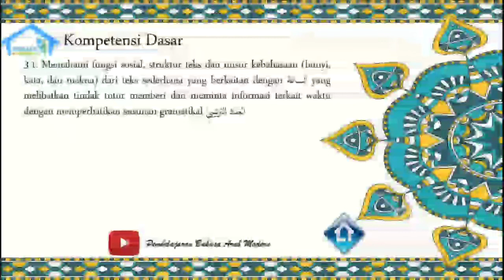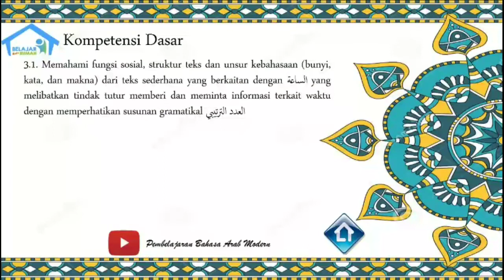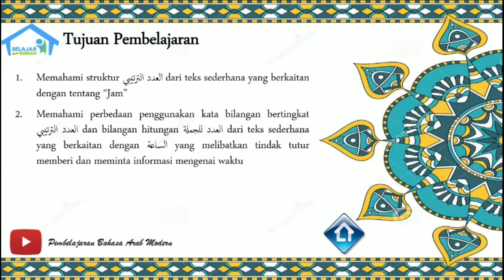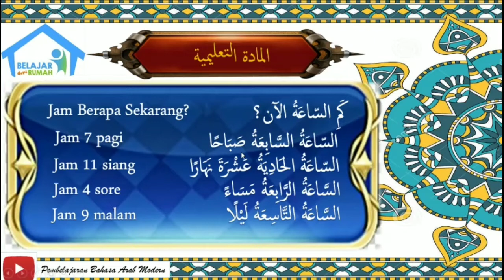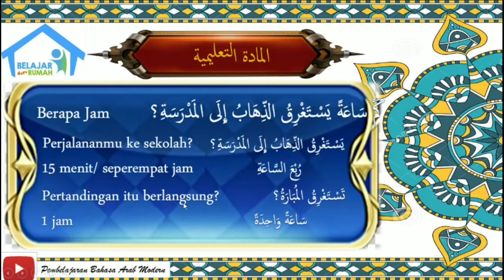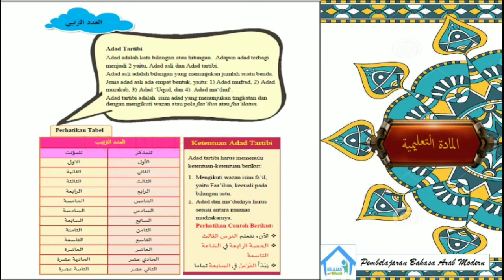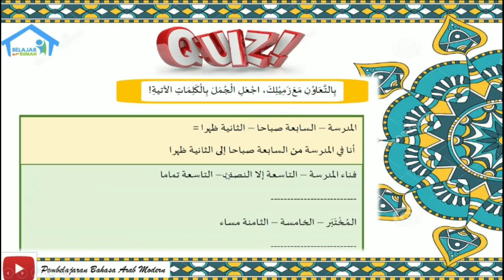Materi الساعة subab القواعد و التراكيب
Pada pertemuan kali ini, kita akan membahas tarkib atau struktur kebahasaan mengenai cara menanyakan jam berapa sekarang?, berapa jam. pada jam berapa. ? Oleh karena itu, diharapkan melalui pembelajaran ini, peserta didik mampu:
1. Memahami struktur العدد الترتيبي dari teks sederhana yang berkaitan dengan tentang “Jam”
2. Memahami perbedaan penggunakan kata bilangan bertingkat العدد الترتيبي dan bilangan hitungan العدد للجملة dari teks sederhana yang berkaitan dengan الساعة yang melibatkan tindak tutur memberi dan meminta informasi mengenai waktu.